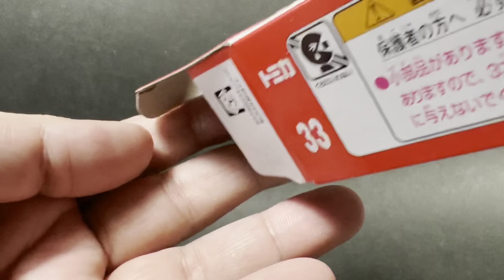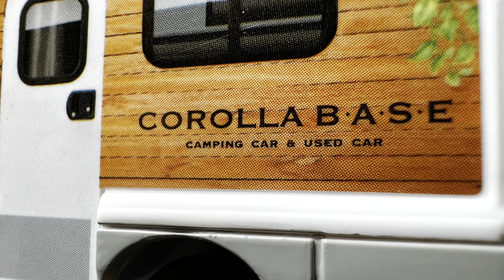TOMICA 33 COROBEE トミカ カロビー 今月の新車 2022年7月16日発売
タウンエースベース　キャンピングカー
corobee　(カロ・ビー)
TOYOTA COROLLA SHIGA  MINI  CAMPING  CAR
ミニバンの機動力にゆったり車内空間を架装

ミニバン並みのコンパクトなサイズで６人が乗車でき、行き先を選ばず旅を楽しめる。加えてポップアップルーフを架装したことにより、2050㎜の室内高を実現。キャンプ場などでルーフを上げれば、ボディサイズ以上の開放的な車内空間で過ごすことが可能。対面ダイネットでは４人がくつろいで過ごせ、ここを展開すると1130×1870㎜のベッドになる。
販売店はトヨタカローラ滋賀の堅田店で、2019年４月に設けられたスペース「COLLORA B･A･S･E」にて扱われる。

今回のカロビーはちょっと特殊なアイテムですね。トミカとしてはスタンダードな作りでサスペンションとルーフの稼働ギミックを装備しています。ヘッドライトがクリアパーツなのが大変素晴らしいです。担保印刷は綺麗ではっきり印刷されていて、ボディー部分はシールながらもなかなか実感のある仕上がりになっています。ちなみにこのデザインの実車も存在します